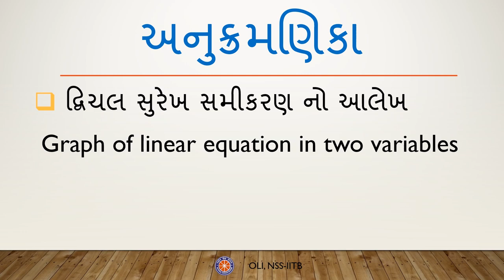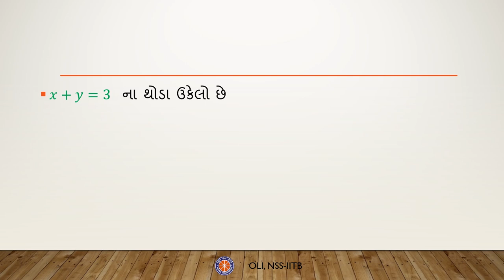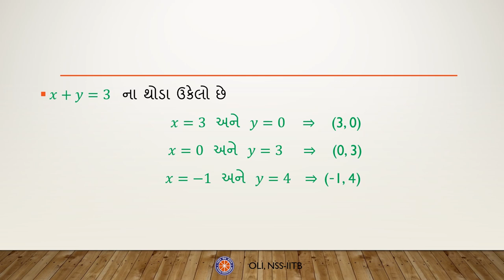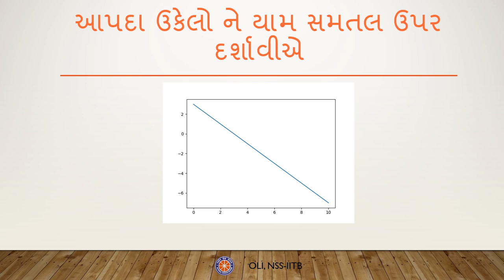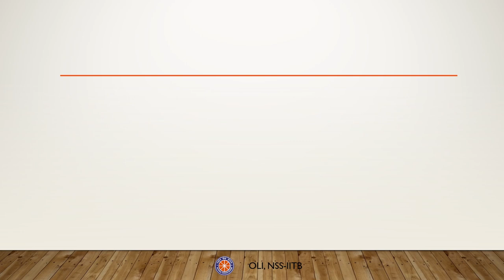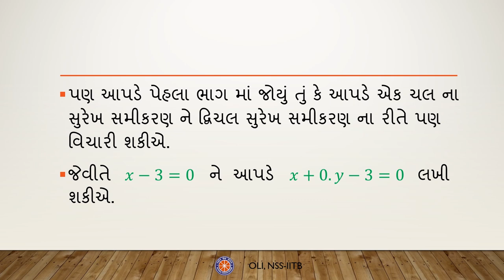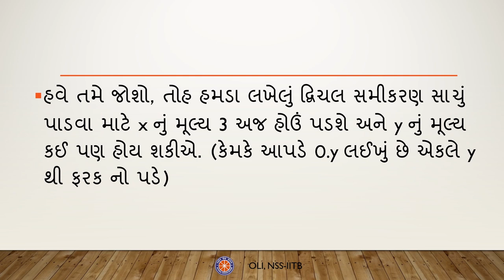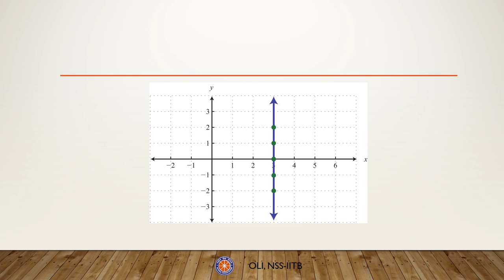દ્વિચલ સુરેખ સમીકરણ (Linear Equation in Two Variables): ભાગ 2/2 (Part 2/2) - Gujarati Maths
In this video, you will learn about the graphs of linear equation in two variables. You will also see some solved examples which will help you study the graphs.

Taught by: Niket Parikh
Reviewed by: Yash Sanghvi